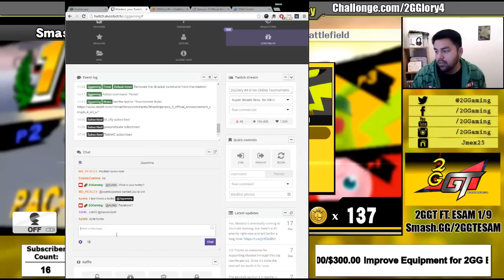2GGlory 4 - The Forbidden One (Pac Man) Vs. Cosmic Cosmos (Pikachu) Grand Finals Set 2 - Smash Wii U